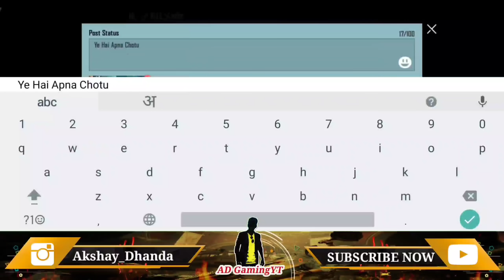😋 Dil Chor Gifted Me Godzilla Companion In Battlegrounds Mobile India | Mystery Box Opening BGMI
Dil chor Gifted me Godzilla companion In Battlegrounds mobile india | Hola Buddy Spin Bgmi

Send Free Wali Popularity 😁🙈❤️
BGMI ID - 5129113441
Name - KiŁŁ乄चोर

1. My Device : Apple iPad Mini (Wi-Fi, 64GB)
2. My Earphone
3. My Blue Ray Cut Glasses With Anti-glare for Eye Protection
4. My Mic